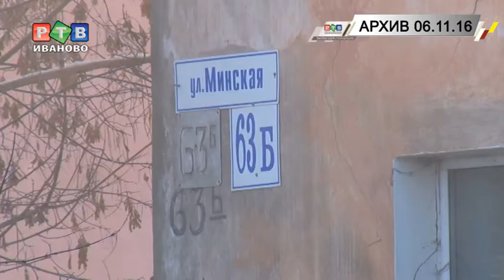Пострадавшие с Минской ищут жилье